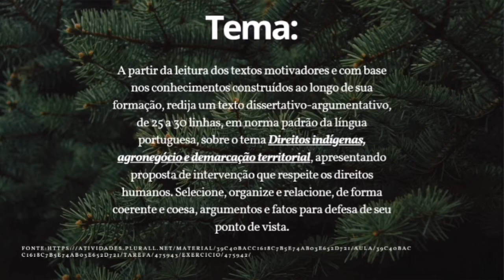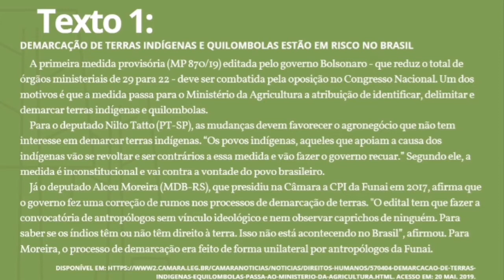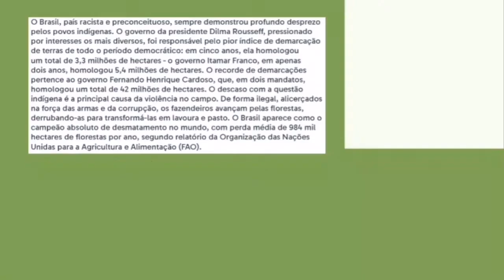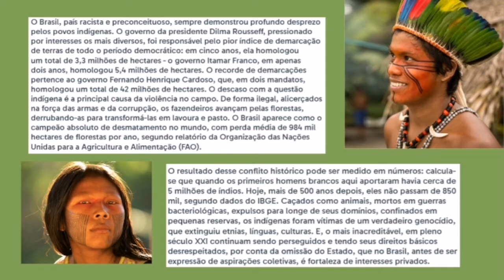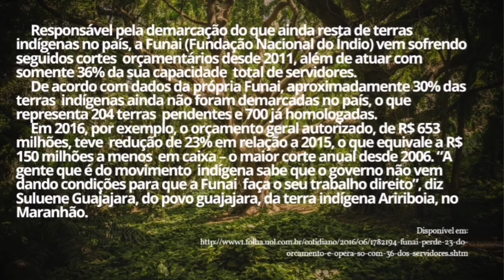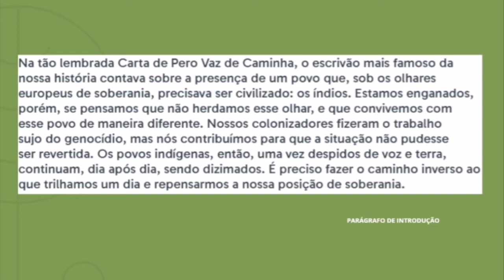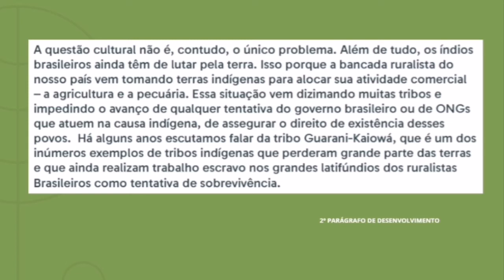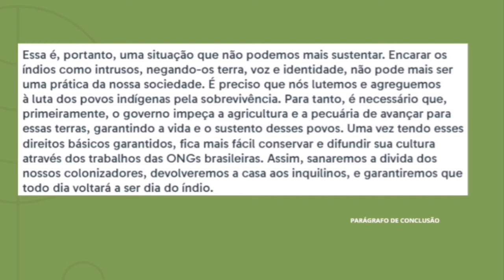Estudos sobre o tema: Direitos indígenas, agronegócio e demarcação territorial - Dissertação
Treino de redação dissertativa para o ENEM.
Tema: Direitos indígenas, agronegócio e demarcação territorial
Alunos da 3ª série do Ensino Médio